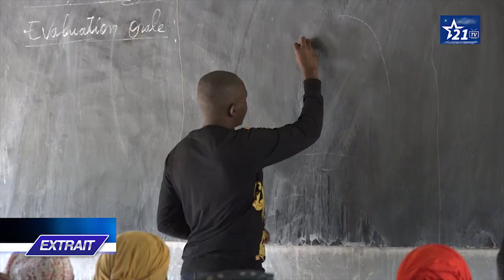GUINÉE - EDUCATION : le collège de Matoto 1 en état de décrépitude